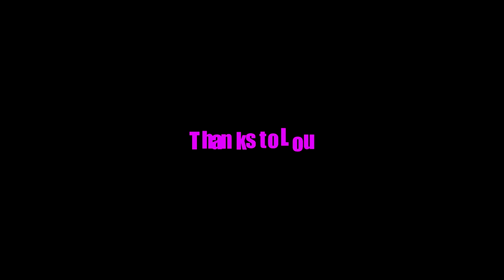Flanagan! Going Out with The Krays!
More from Yvette Rowland's Interview with Flanagan who knew The Krays better than most - In this part she talks about going to The Astor Club with The Krays & their Mum Violet! Interview by Yvette Rowland - Footage by Liam Galvin